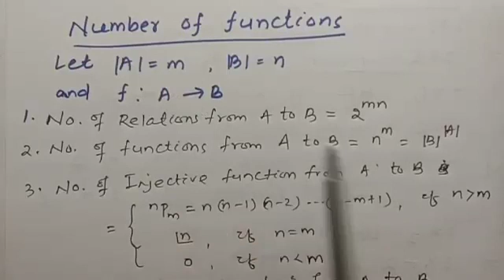Number of Functions(odia)/CHSE12th Math by Pradip Sir